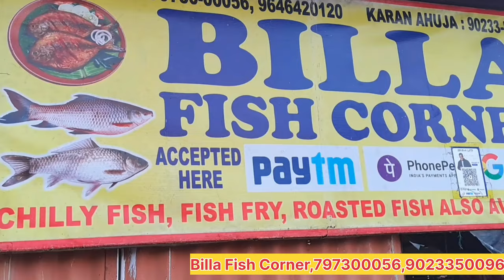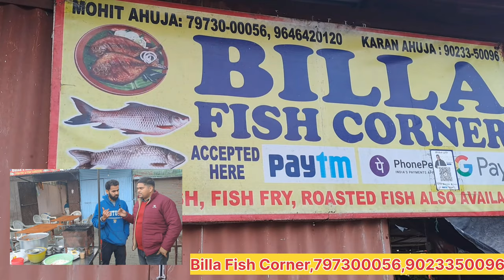Nangal Femous Fish Market रोस्टेड फिश